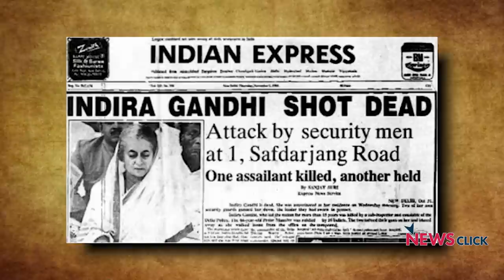आतंकवाद को सालों तक भुनाया जा सकता है : हिलाल अहमद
9/11 के 20 साल बाद देश दुनिया में क्या बदला है, इस पर चर्चा करने के लिए इस ख़ास शृंखला की दूसरी कड़ी में वरिष्ठ पत्रकार नीलांजन मुखोपाध्याय ने हिलाल अहमद से बातचीत की।